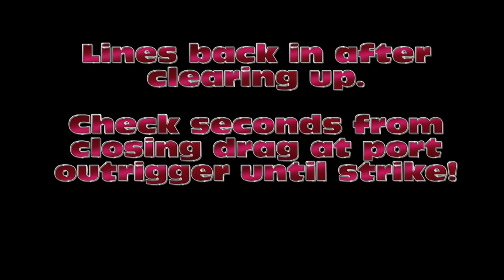Seychelles Praslin Fishing September 2013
Seychelles Praslin Fishing: add-on to email newsletter as of September 2013. Two Sailfish same time and third one right after lines back in.